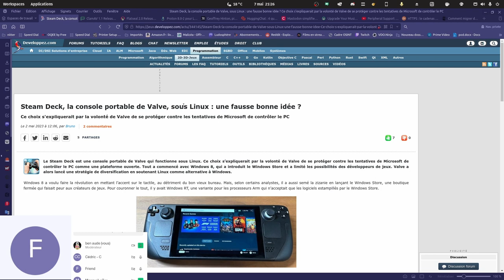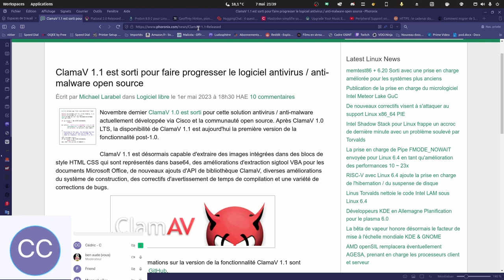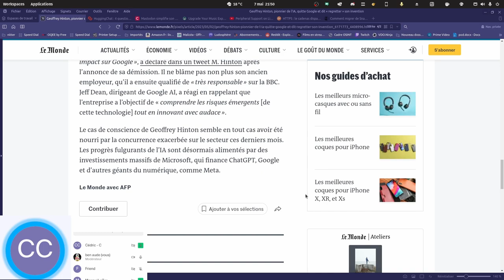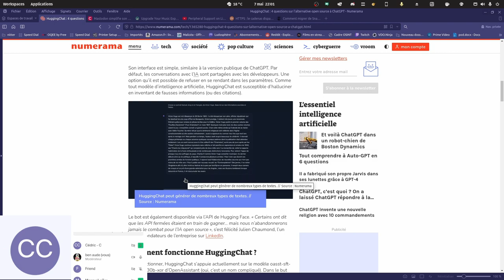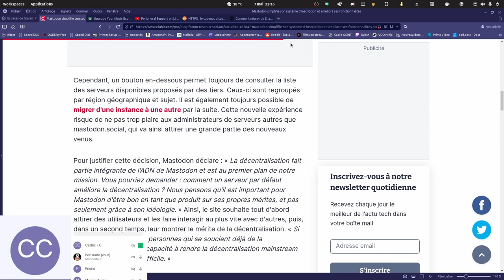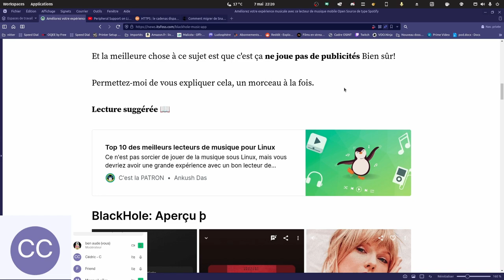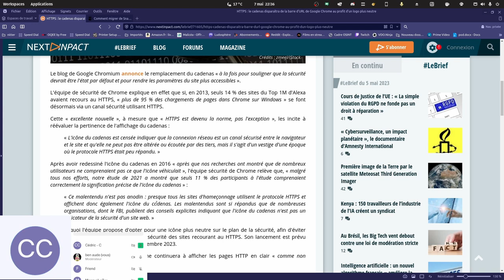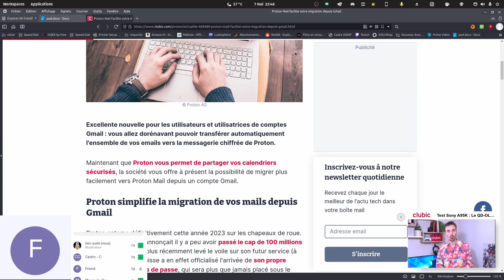Le podcast en mode libre roue libre n°33 saison 2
00:00 Debut

06:28 Edito

09:09 News 1 : Les sorties de la semaine

26:32 News 2 :

40:03 News 3 :

48:58 News 4 :

57:21 News 5 :

01:11:20 News 6 : Support des périphériques sous Linux

01:14:27 News 7 :

01:24:25 News 8 :

01:28:18 News 9 :

01:28:33 Conclusion

Tu peux aussi rejoindre le direct tous les dimanche sur YouTube et aussi venir nous rejoindre sur discord si tu veux participer au podcast Lien des articles Merci pour votre écoute a bientôt pour nous rejoindre le discord de notre podcast